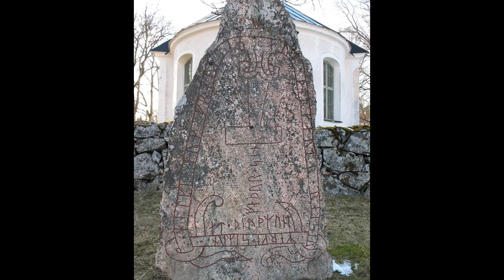The Top Ten Crucified Saviors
We hear about other so-called “crucified saviors” in various religions before the first century AD. Here are the top ten examples biblical critics cite as parallels to Jesus.

PHOTO ATTRIBUTIONS
“Christ Crucified” by Diego Velázquez (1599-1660): WIkimedia Commons PD US
“The Resurrection” by Carl Heinrich Bloch: Wikipedia Commons PD US
“Venus Adonis and Cupid” by Annibale Carracci (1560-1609): Wiki PD US
“Venus and Adonis” by Francois Lemoyne (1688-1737): Wikimedia Commons PD US
“Bust of Attis” by Jastrow: Wikimedia Commons PD US
“Bacchus” by Caaravaggio (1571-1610): Wikimedia Commons PD US
“Dionysos kantharos “ by Jasgtrow: Wikimedia Commons PD US
“Drunken Dionysos and satyr” by Marie-Lan Nguyen: Wikimedia Commons PD US
“Dumuzi and Galla Demons” by Unknown: Wikimedia Commons PD US
“Hermes Ingenui” by Marie-Lan Nguyen: Wikimedia Commons PD US
“Hermes Logios” by Jastrow: Wikimedia Commons PD US
“Souls on the Banks of the Acheron” by Adolf Hirémy-Hirschl (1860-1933): Wikimedia Commons PD US
“Sri Krsna with flute” Wikimedia Commons CC0 1.0
“Mithraeum of the Baths of Mithras” by Michelle Touton: Wikimedia Commons PD US
“Mithras and the Bull” by Unknown: Wikimedia Commons PD US
“Mithras born from the petra genetrix” by Marie-Lan Nguyen: Wikimedia Commons PD US
“Euridice Recedes into the Underworld” by Enrico Scuri (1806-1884): Wikimedia Commons PD US
“Orpheus and Eurydice” by Christian Gottlieb Kratzenstein (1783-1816): Wikimedia Commons PD-100
“Orpheus Surrounded by Animals” by Giovanni Dall'Orto: Wikimedia Commons PD US
“The Lament of Orpheus” by Franz Caucig: Wikimedia Commons PD US
“Wounded Eurydice” by Jean-Baptiste Camille Corot (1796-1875): Wikimedia Commons PD US
“Papyrus of Hu Nefer” by unknown: Wikimedia Commons PD US
“Sarcophagus of Ramesses III” by unknown: Wikimedia Commons CC 1.0
“Amulette in the form of a Thor's hammer” by Magnus Petersen: Wikimedia Commons PD US
“Thor Battering the Midgard Serpent” by Johann Heinrich Fussli: Wikimedia Commons PD US
“Tor's Fight with the Giants” by Marten Eskil Winge (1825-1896): Wikimedia Commons PD US
“Thor: Ragnarok” directed by Taika Waititi. Screenplay by Eric Pearson, Craig Kyle, and Christopher L. Yost. Walt Disney Studios.